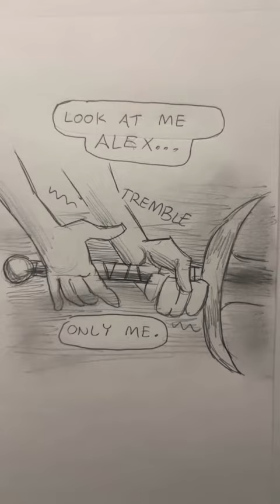Minecraft 1.20 be like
Credits: u/KookyAd7785 on Reddit
and lapiz_lancer on Instagram